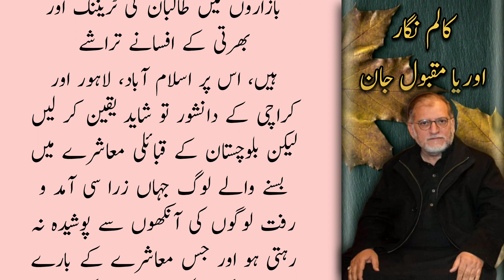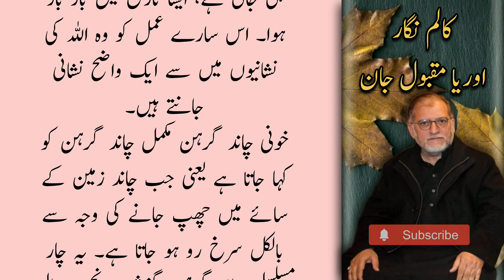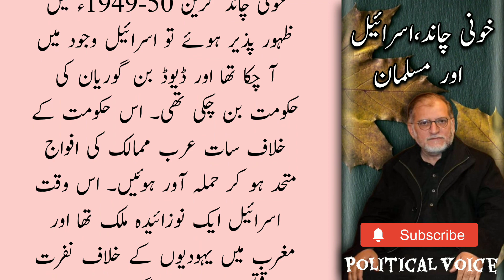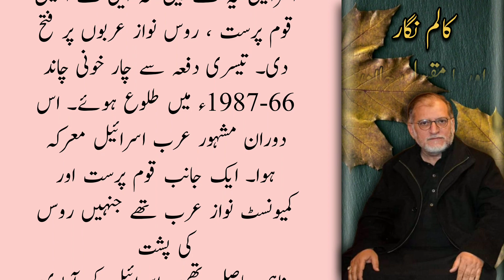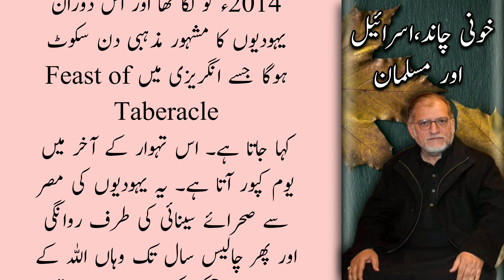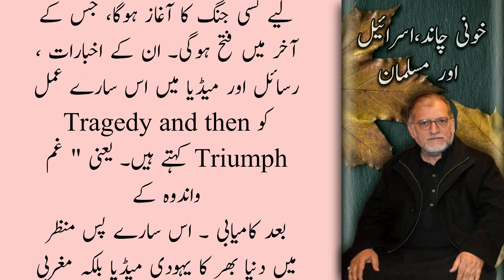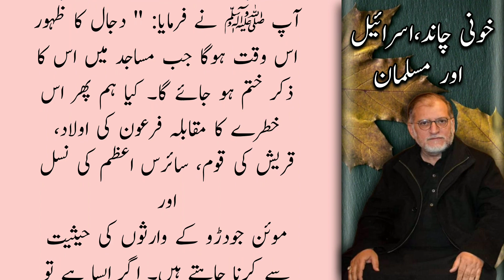Khooni Chand , Israel Or Musalman | Ory Maqbool Jan | Urdu Columns | Paistan News | Muslims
daily columns
urdu columns
daily pakistan
daily voice
daily jang columns
pakistan news
breaking news
pakistan
pakistani news
anju pakistan news
pakistan news live
latest news
news
pakistan bomb blast news
pakistan blast news
latest news pakistan
hindi news
ary news
pakistan news show
daily jang
daily jang news
jang news
jang newspaper
daily jang lahore
jang column
jang columns today
roznama jang
dunya news
dunya tv
dunya news today
dunya
express news
daily express
express epaper
express akhbar
column
latest column

orya maqbool jan new video
orya maqbool jan harf e raaz